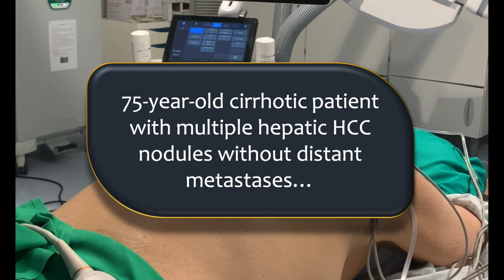US-guided lung biopsy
Lung biopsy is an essential tool for the characterization of pulmonary lesion of undetermined origin. Bronchoscopy is the preferred modality for central lesions whereas interventional radiology is usually reserved for peripheral ones. CT-guided biopsy is the most common modality, probably followed by cone-beam CT but, when the lesions are subpleural, ultrasound can be an extremely advantageous tool as it allows a real-time view of the nodule and needle